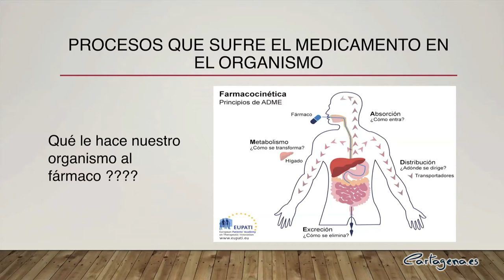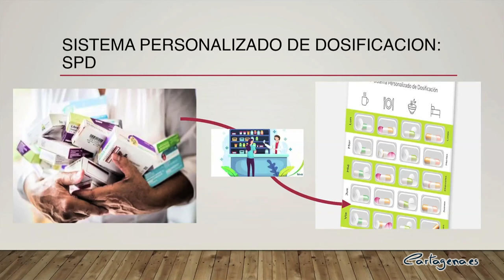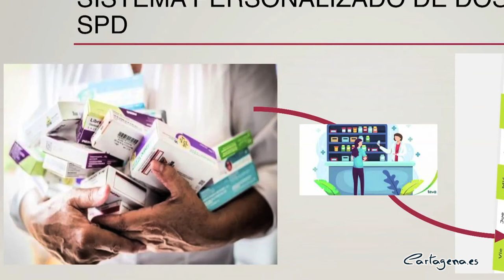Problemas de polimedicación en el paciente crónico con la Dra. María Jesús Rodriguez Arcas